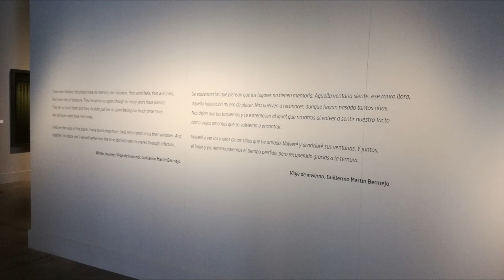FERNANDO RODRIGO (Segovia 1944 - Madrid 2014) - Alquimista del tiempo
Fernando Rodrigo | Sala Sur, Conde Duque Madrid

Fernando Rodrigo (Segovia 1944 - Madrid 2014) fue uno de uno de los artistas verdaderamente singulares de la llamada Segunda Generación de Realistas que surge en Madrid a finales de los años sesenta del siglo XX, participando en las principales exposiciones que se han realizado, tanto en España, como en el extranjero, sobre este grupo de pintores.